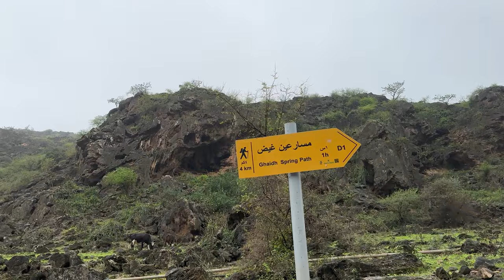Ayn Ghaidh Adventurous Trekking | Khareef Salalah | Hidden WaterFall and Water Cave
This is the start of Season 2 of khareef adventure during khareefseason in salalah and is the most wild start with trecking in one of the most adventurous wadis in Salalah
first stop is Ghaidh Water Spring with 4 km of trekking towards the waterfall
enjoy the day and adventure

Recent Uploads